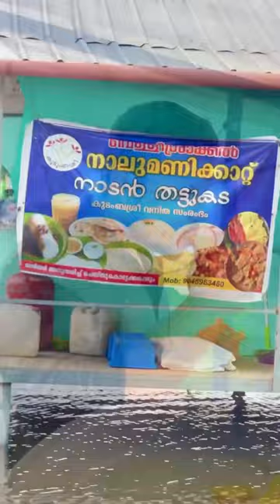Most Beautiful thattukada in Kerala 🥰